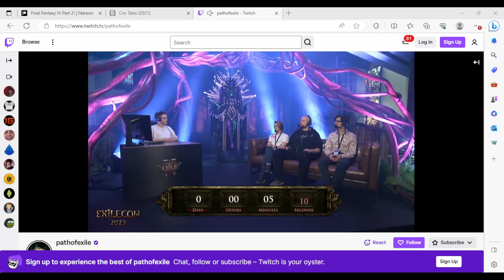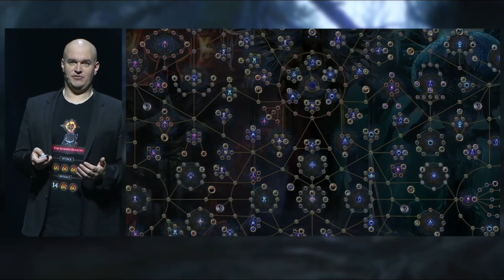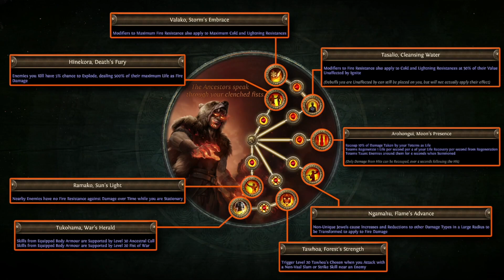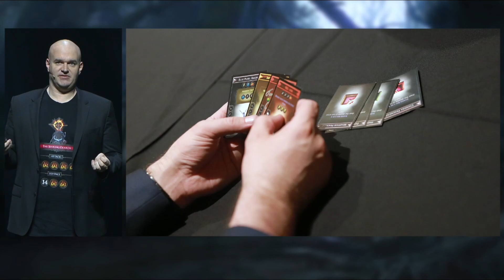Exilecon 2023 Reaction Stream (July 28th 2023)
This is the stream where I watch the Exilecon stream from July 28th, 2023!